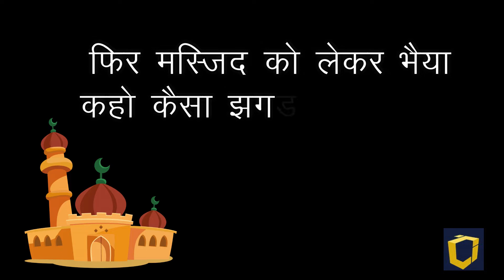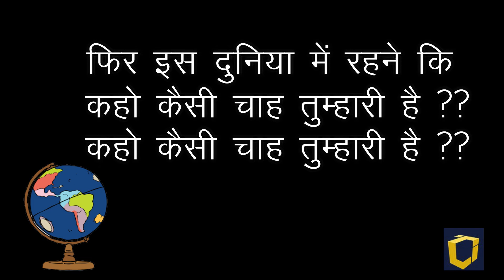Ishwar wahi hai Mandir ka, Masjid mei jo Allah hai, God wahi hai Girja ka,jo Gurudwara mei Rabba hai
ईश्वर वही है मंदिर का, मस्जिद में जो अल्लाह है।
गॉड वही है गिरजा का, जो गुरुद्वारा में रब्बा है।